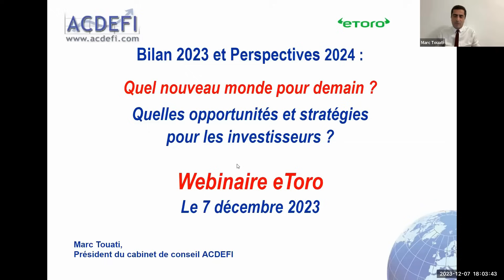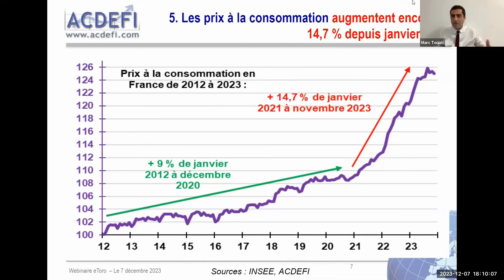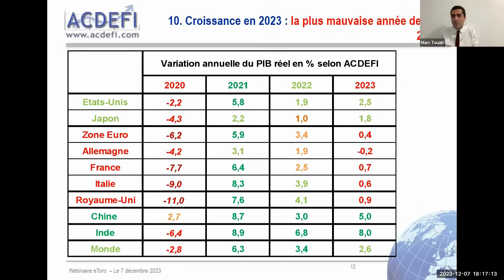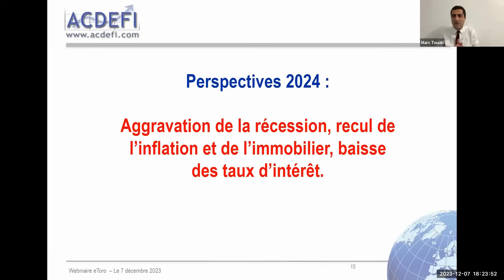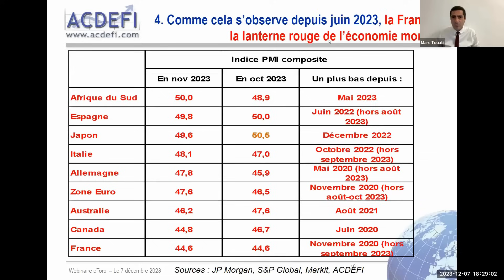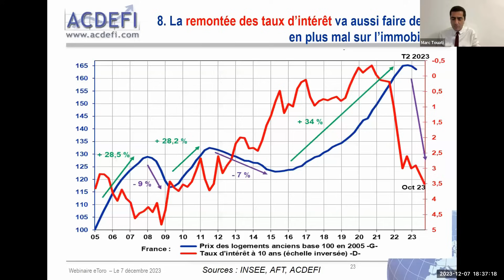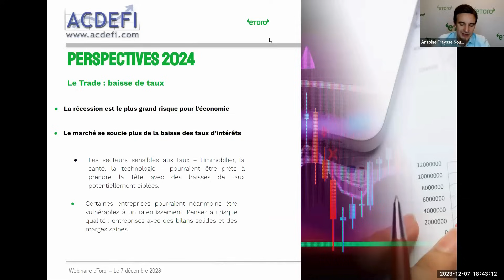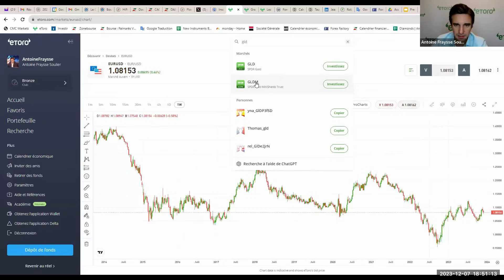Perspectives 2024 d'eToro : Le moment pour rééquilibrer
Soyez les premiers à savoir ce que les investisseurs comme vous attendent de l'année à venir. Regardez le résumé d'eToro avec Antoine Fraysse-Soulier et @MarcTouatiTV.

Ne manquez pas cette opportunité de rester informé et de prendre des décisions d'investissement avisées.